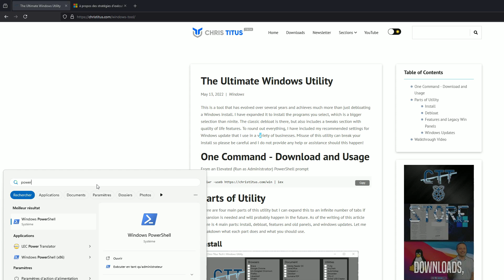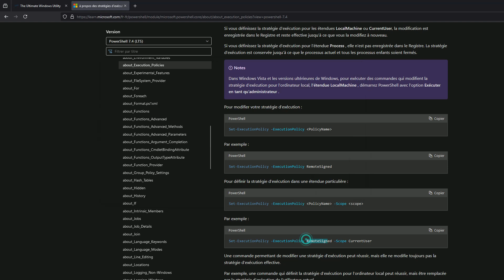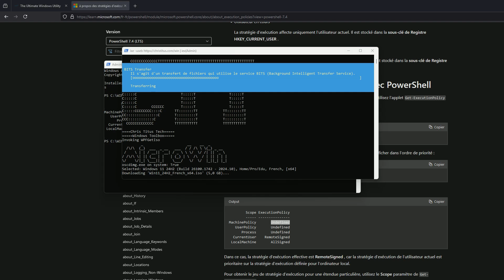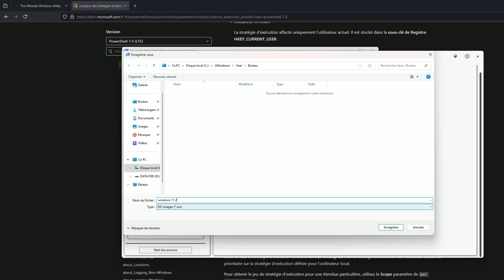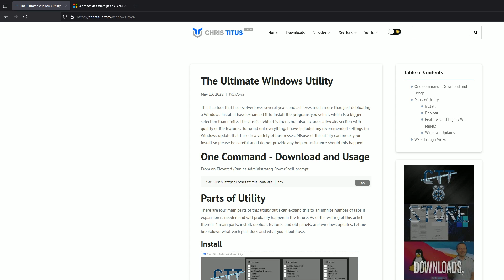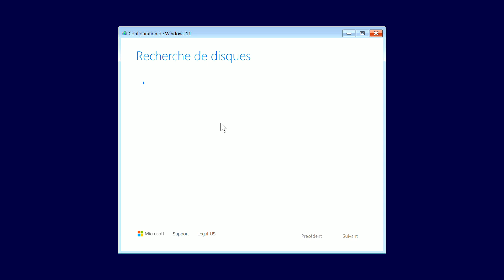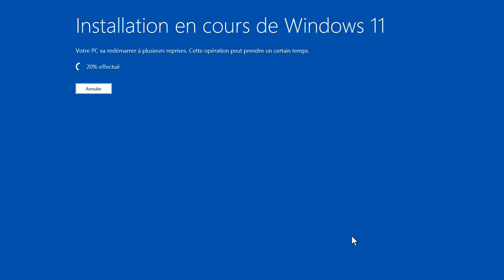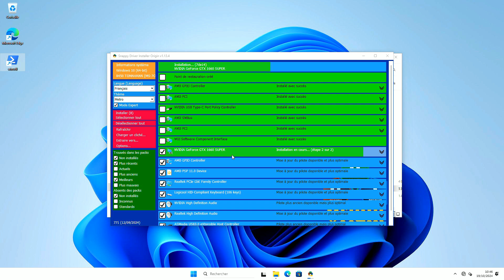Windows 11 24h2, installer avec l'iso patché Chris Titus Winutil.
Si il y a une erreur "fido" lors du téléchargement.

Set-ExecutionPolicy -ExecutionPolicy ByPass -Scope CurrentUser